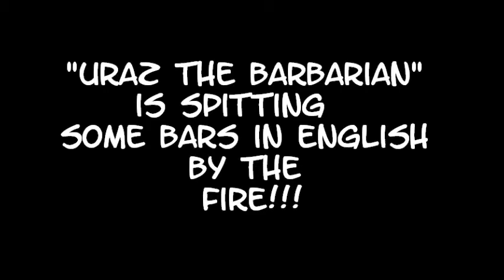Uraz spitting some Horrorcore bars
Uraz the Barbarian Aka.Surskallen, is spitting some horrorcore bars in English, Deep in the swedish hillbilly country!